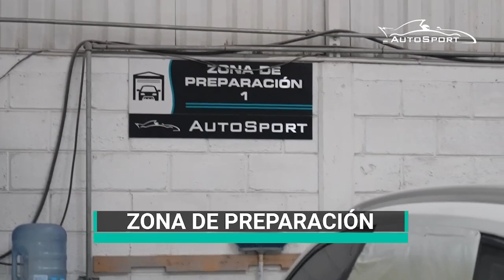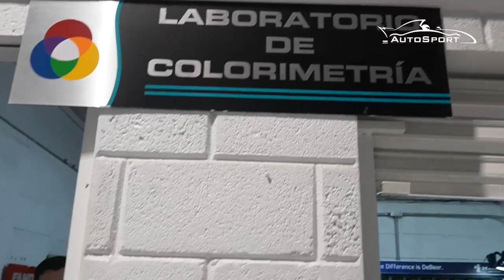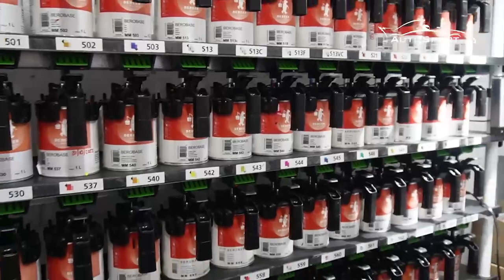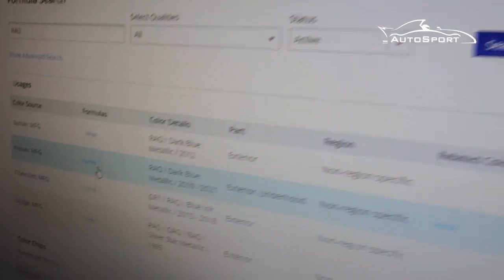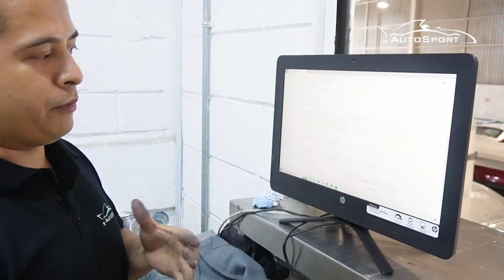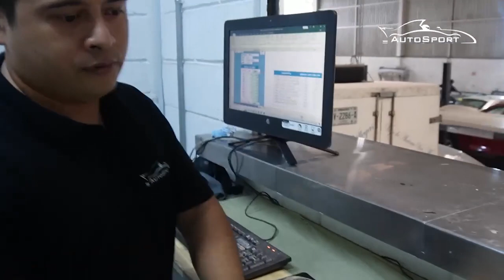Conoce AutoSport Premium Automotriz - Xalapa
AutoSport Premium Automotriz" ofrece un taller especializado en restauración y estética automotriz  ubicado en: Carr. Coatepec - Las Trancas km 1.5, Emiliano Zapata, 91637 Xalapa-Enríquez.

Cuentan con un equipo altamente capacitado, los cuales emplean procesos técnicos de la más alta calidad apoyados de las últimas tecnologías, brindan servicios de pintura (linea europea DEBEER Refinish), performance, mecánica especializada, sistemas de escape, aerodinámica, wrapping y estética para hacer de tu vehículo el mejor de todos. ¡Si eres de la zona vale la pena visitarlos, deja que te sorprendamos con sus resultados de alta calidad!